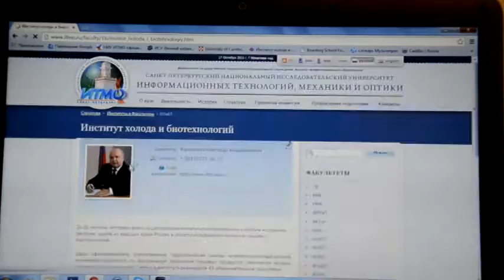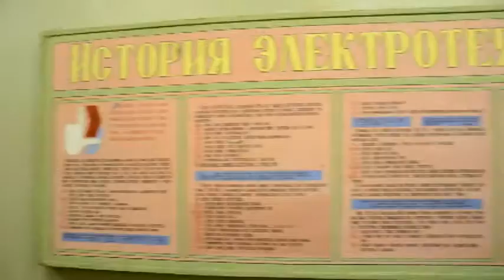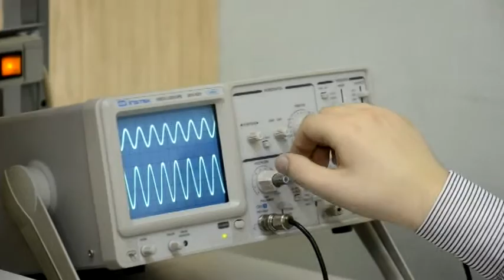Визитка на День первокурсника ИХиБТ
1 ноября состоится Финал межфакультетского фестиваля " Я - Первокурсник", в котором примут участие коллективы первокурсников всех факультетов университета.
На сцене будут представлены многожанровые номера, объединенные оригинальным сценарием!
Главная цель конкурса - создание творческих, молодых коллективов на факультетах.